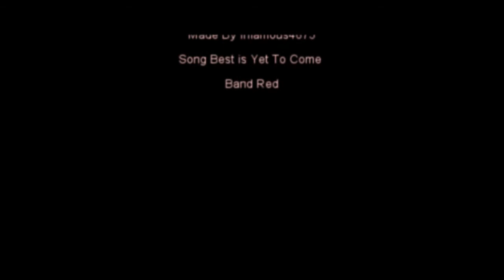Avatar (Best Is Yet To Come) RED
Continuing on with my obsession of Red. watch in 720p